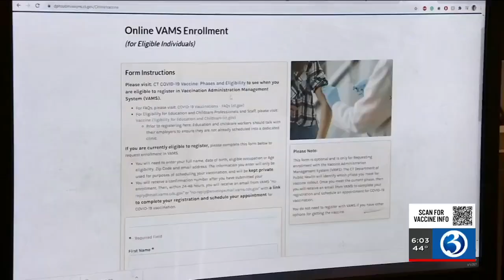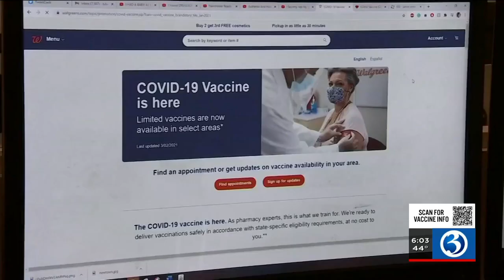VIDEO: Hartford hosts vaccines clinics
On Thursday, the state opened up COVID-19 vaccine eligibility to those who are 16 years and up.